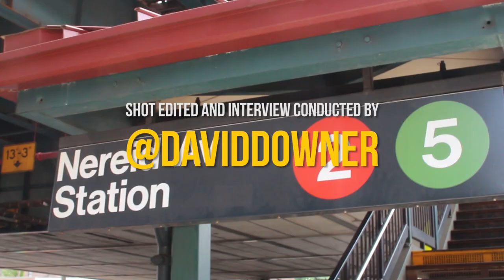Denzil Porter Talks Childhood, North Bronx, Joint Mixtape With Omen & More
Shot and conducted by David Downer.

Up and coming NY rapper Denzil Porter recently sat down with us at his old elementary school for a chat. He talks about his childhood, growing up in the North Bronx, French Montana's new album, his music, the 'Subway Series' track with 360, the upcoming mixtape with Omen, definition of success, his latest track 'Bishop' and more.